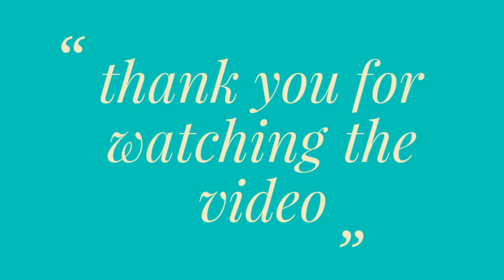How TO Draw a rose/rose flower drawing easy/rose drawing